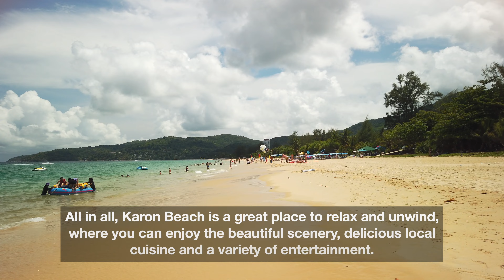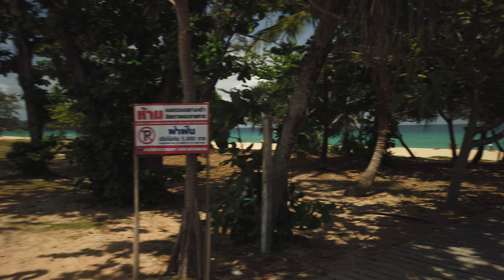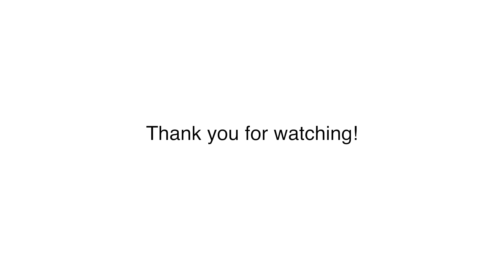[ 4K 🇹🇭 ] Karon Beach, Phuket, Thailand, May 2023 - Walking Tour [ 4K 🇹🇭 ]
Welcome to Karon Beach, located on the west coast of Phuket, Thailand! In this video you will see how people enjoy a bright and fun holiday on this popular beach.

Karon Beach is a spacious and beautiful beach with a length of more than 3 km. It is famous for its soft white sand and crystal clear waters of the Andaman Sea. The beach is also known for its varied water activities such as jet skiing and banana boats.

In this video, you will see how people ride jet skis, skydive and enjoy walking along the beach. You will also see many tourists relaxing on the white sand and swimming in the warm sea water.

In addition, there are many restaurants and bars on Karon Beach where you can enjoy delicious local cuisine and refreshing drinks. All in all, Karon Beach is the perfect place to enjoy a colorful and fun holiday in the sun in Thailand!

👍 Your support helps create videos like this. 👍